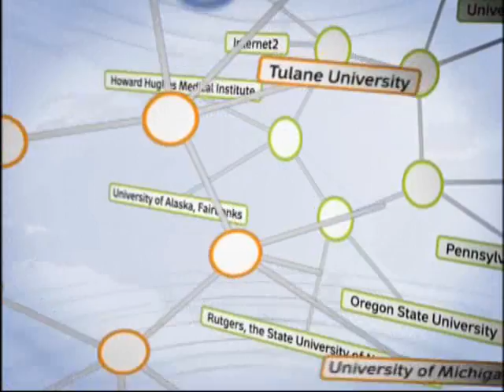Is the Universe Full of Life? (313)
In this University of Southern California program, Robert Kuhn hosts a group of distinguished panelists in a discussion of what may lie beyond our world. Humans have long wondered whether life exists beyond our home planet. In recent years, a host of new technologies are turning speculation into science. We now have the ability to discern the atmosphere of an extra-solar planet so distant we can't even see it, to detect the presence of dozens of new planets circling stars similar to our own sun. To top things off, recent discoveries of life in environments on Earth so extreme leads to the belief that it's not unreasonable to imagine that microbes -- or more -- may flourish elsewhere in the Universe. Panelists include: Neil deGrasse Tyson, director of the Hayden Planetarium at the American Museum of Natural History, Bruce Murray, professor of planetary science and geology at the California Institute of Technology and Shri Kulkarni, planetary astronomer at CalTech.